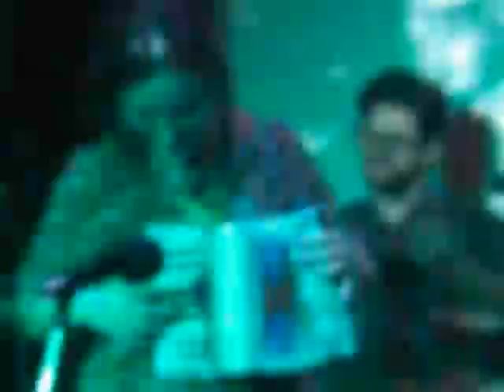Denise, live @ contestaccio, Roma, aprile 2009